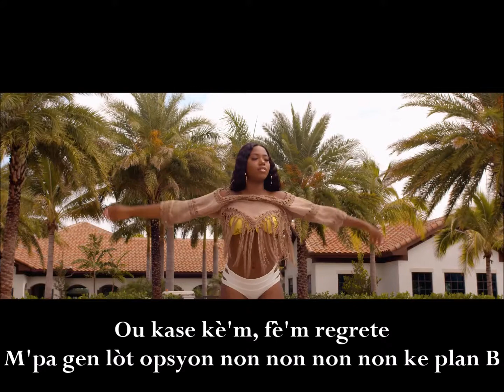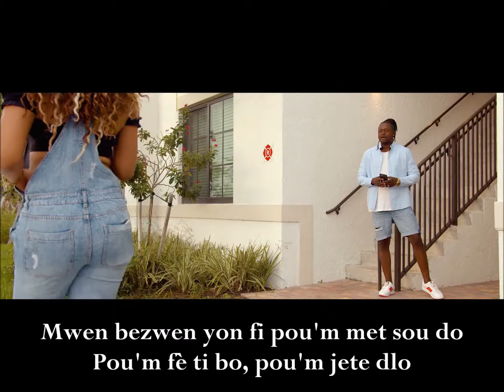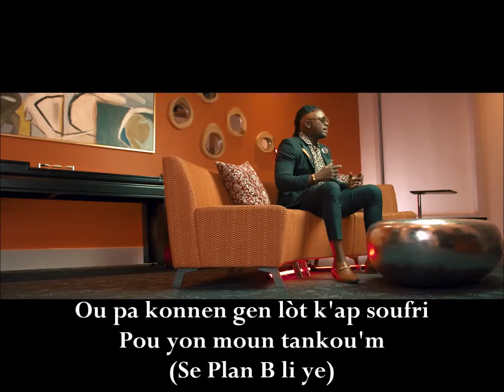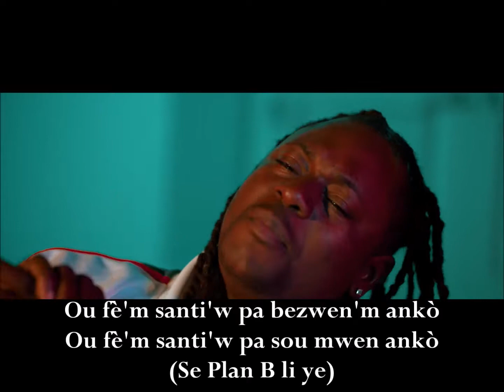Plan B - FLESH (Official Video with Lyrics)